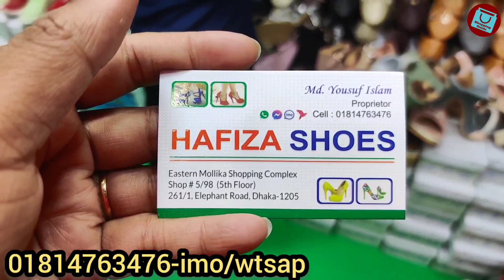অসম্ভব সুন্দর ব্রাইডাল/ফর্মাল/ক্যাজুয়াল হিল/জুতা || Exclusive bridal/casual/party wear hill/shoe